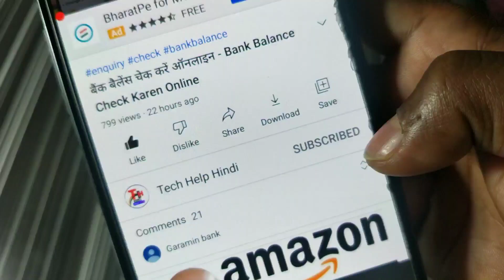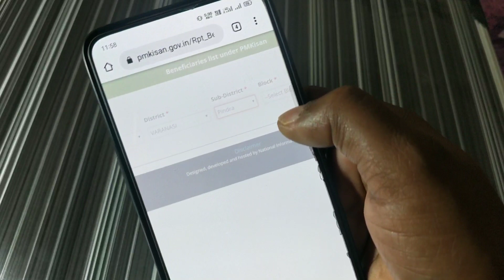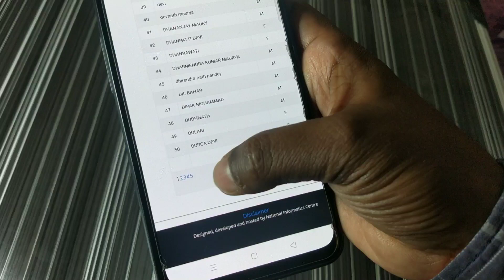सभी किसानों के बैंक खाते में आ गए 2000 रुपये नाम लिस्ट में चेक करें | Pmksny List New | सातवीं क़िस्त